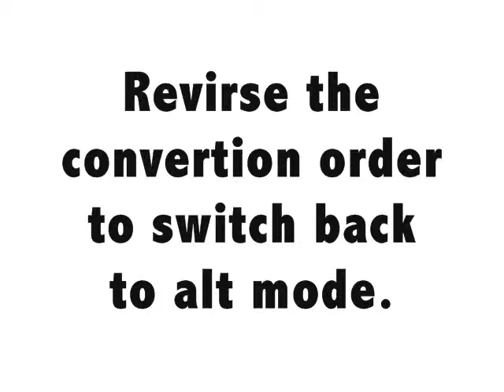TF Prime Beast Hunters deluxe Smokescreen (instruction video)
Feel free to watch these video as many times as you like to get a better understanding of the Transformations.